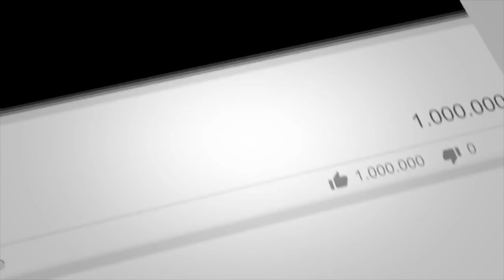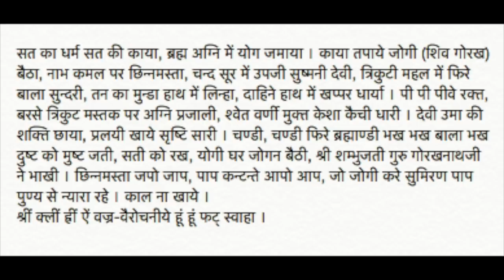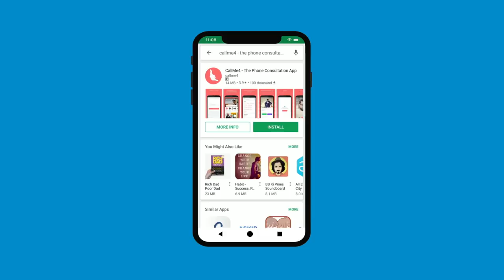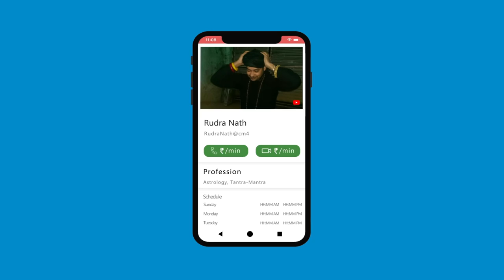दस महाविद्या माँ भगवती देवी छिन्नमस्तिका साधना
शक्ति के उपासक, धन प्राप्ति के मार्ग खोजते अथवा वंश सुरक्षा के लिए उत्तम साधना।

Alakh Aadesh!